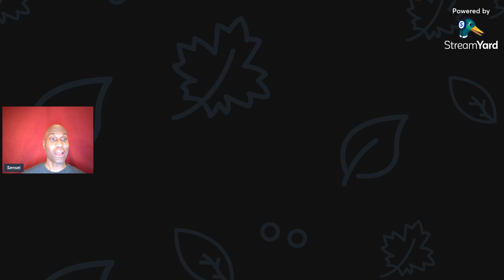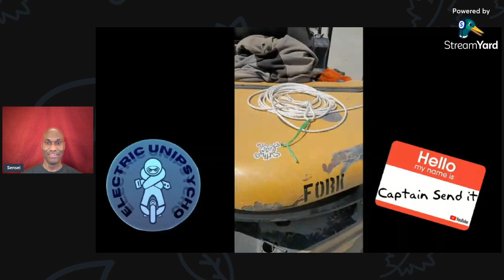Euc Dentistry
Euc Dentistry don't try this at home!